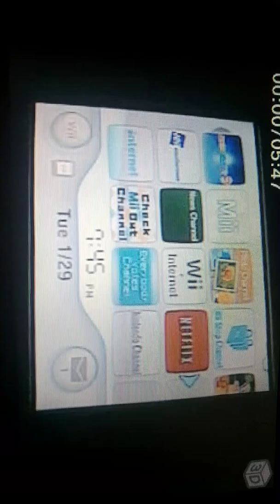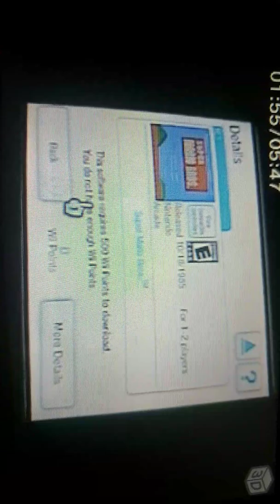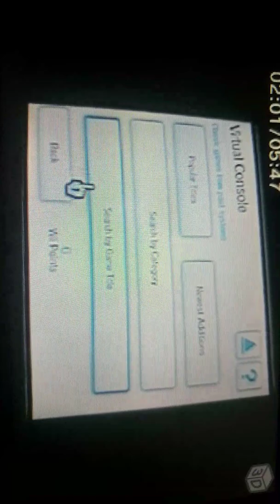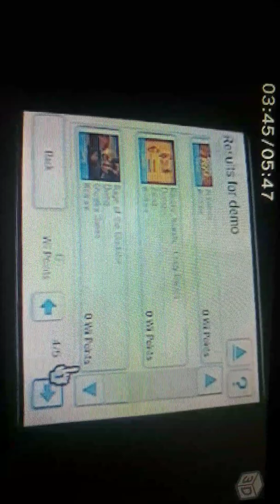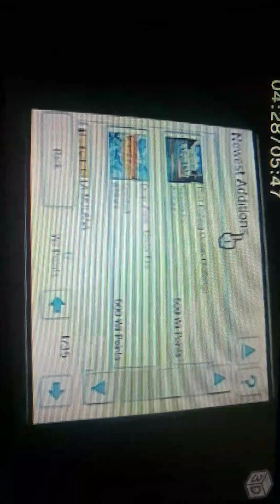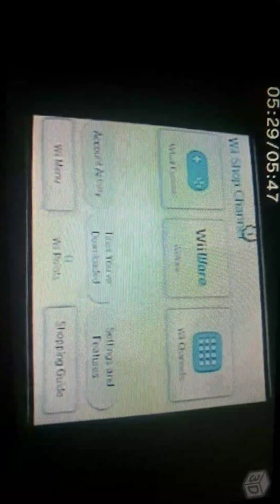(1-29-19) Night before Wii shop channel shutdown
R.I.P. Wii shop channel 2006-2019